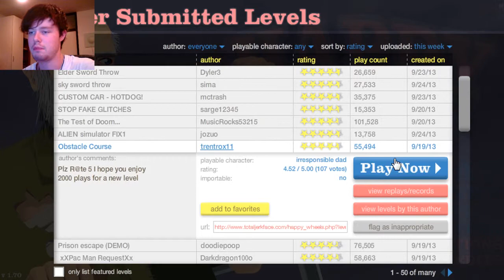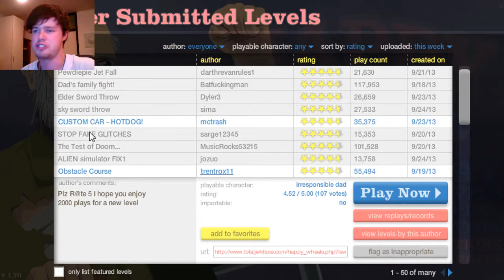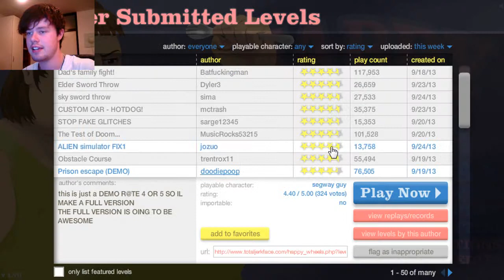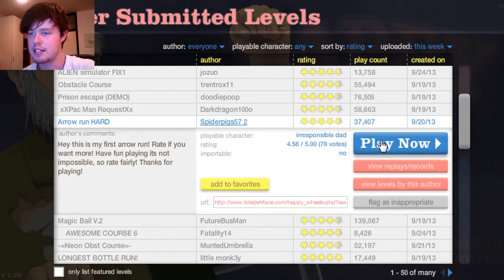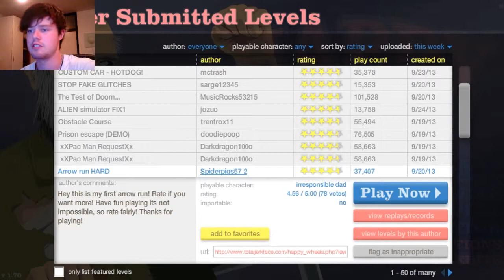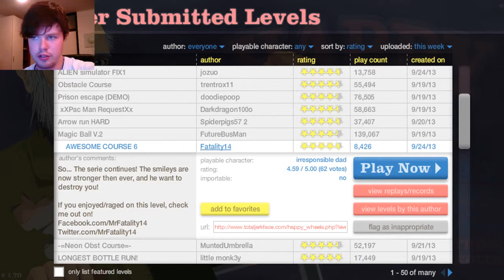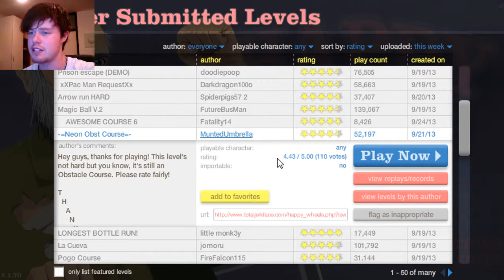WRECKING BALL - Happy Wheels - Part 12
And bungeejumping using my neck.